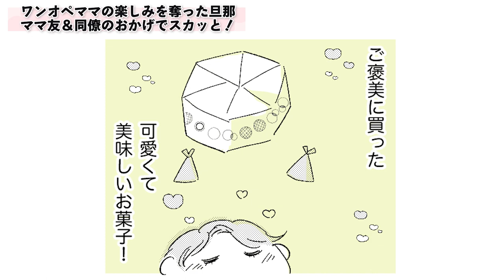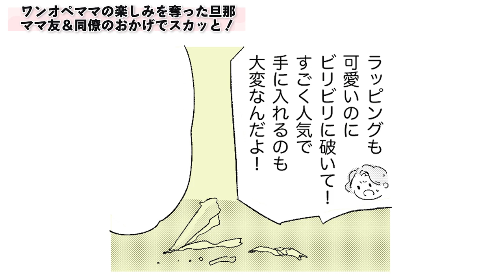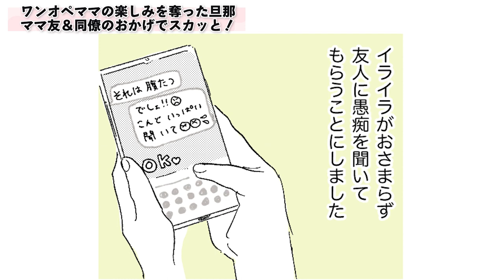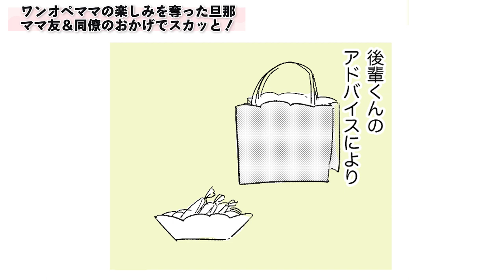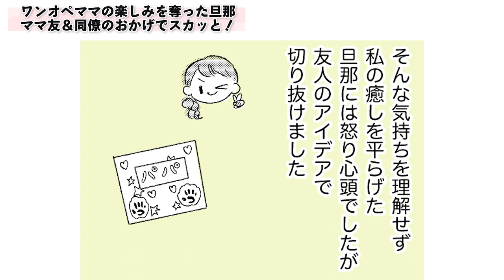旦那を猛省させた！【5分30秒でスカッと👍】旦那「ホルモンバランス崩れてコワッ！」➔ママ友＆旦那同僚の一言でスカッと解決！【漫画】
楽しみ奪った旦那を叱ってくれたのは！

食べることしか楽しみがない…なんて疲れ切ってるママもいるのでは？
そんな時、ダンナに大事な大事なお楽しみを奪われたら…
「ホルモンバランス崩れてる！」なんて逆ギレしたダンナも、ママ友＆同僚の言葉ですっかり反省！スッキリしました！

・Dova Syndrome
・魔王魂